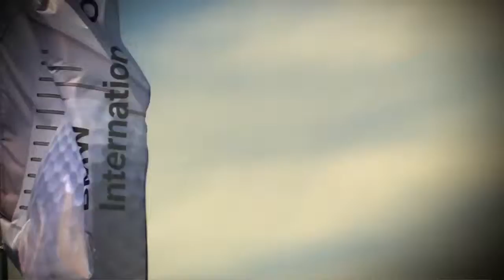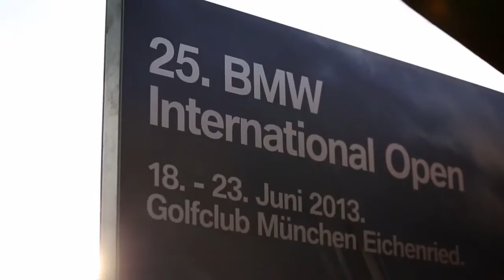Max Kieffer at the 25th BMW International Open.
In his rookie season on the European Tour the German Golf Professional Maximilian Kieffer qualified for the first time as Professional for the BMW International Open, the only German event on the European Tour. The BMW Golfsport Ambassador gives insides in his new life as professional golfer and takes us through a ride of this special event that celebrates its 25th anniversary at the Golfclub München Eichenried.